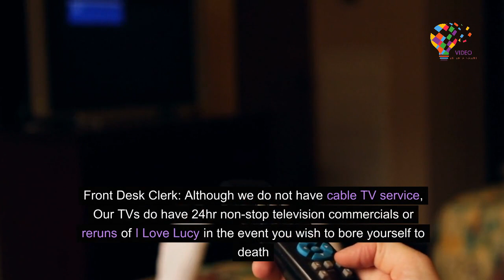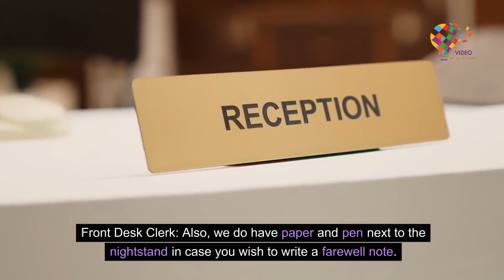TheLastResortPart2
The Last Resort Part 2

Front Desk Clerk: We have the jumper’s special, whereas we can provide you a room on one of our upper floors.  (seriously) I must add we do charge a $45 dollar clean-up fee.
Front Desk Clerk: (matter of fact) We also provide complimentary single edge razor blades in the bathroom if that is the way you choose to go.
Front Desk Clerk: Oh yes, if you desire, room service does have arsenic cookies or strychnine pie before you retire.
Front Desk Clerk: Although we do not have cable TV service, Our TVs do have 24hr non-stop television commercials or reruns of I Love Lucy in the event you wish to bore yourself to death
Front Desk Clerk: (seriously) We ask that you do not remove the body bags stored in the room’s closets. Those are used by the housekeeping staff during checkout.
Front Desk Clerk: Will you require last rites? We do have a non-denominational pastor on site.
Front Desk Clerk: And please do not unplug the toaster next to the bathtub, I am sure you understand.
Front Desk Clerk: Also, we do have paper and pen next to the nightstand in case you wish to write a farewell note.
Front Desk Clerk: Well, I guess that’s it. Do you have any other needs?
Patron: no
Front Desk Clerk: Well, then thank you for staying, although briefly at The Last Resort, you have a pleasant evening and come again. Oops, I mean farewell.
Fade Out